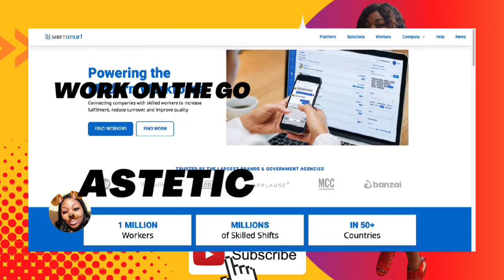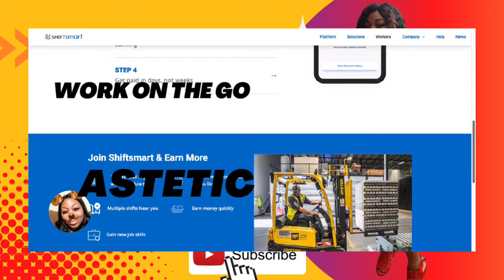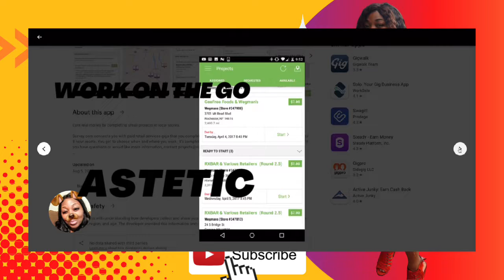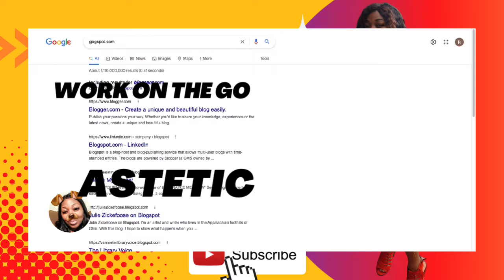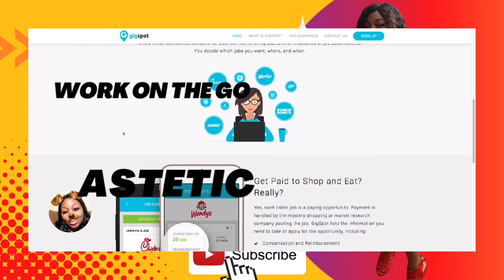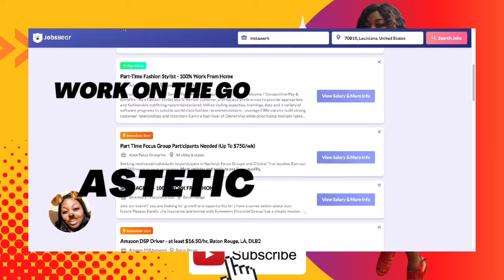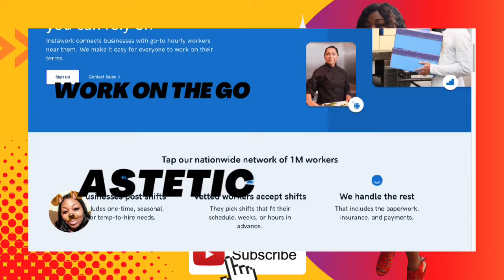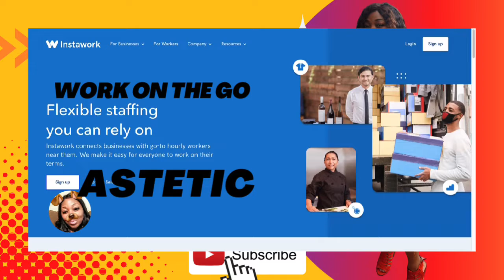Jobs that pay daily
Want to make some quick cash??? Dive right on in